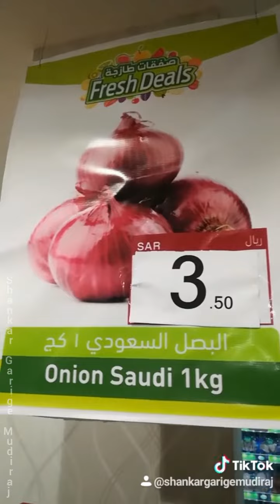Vegetable Market In Hail Ganesh and Raju With Me